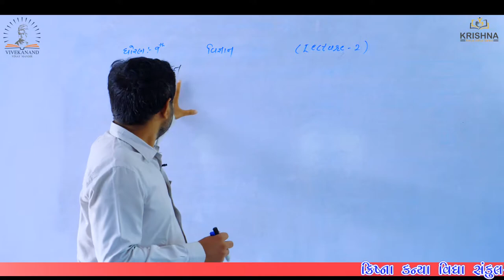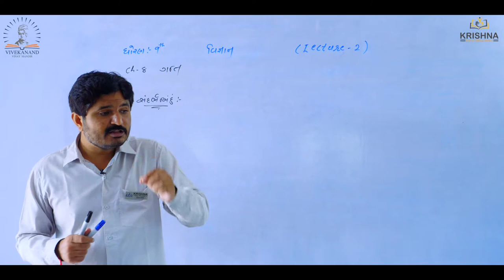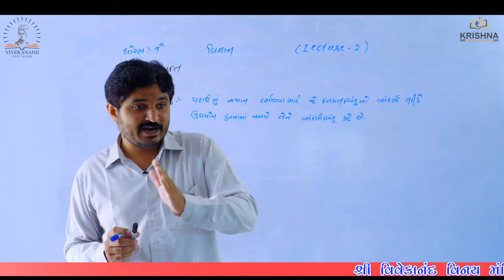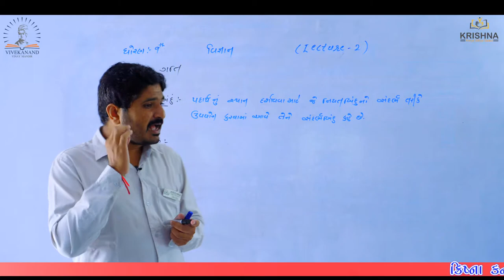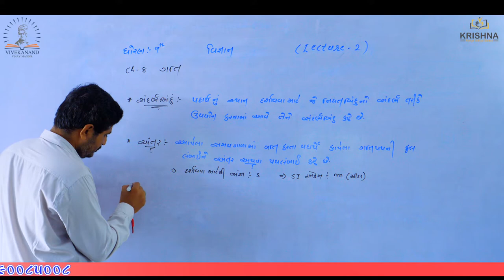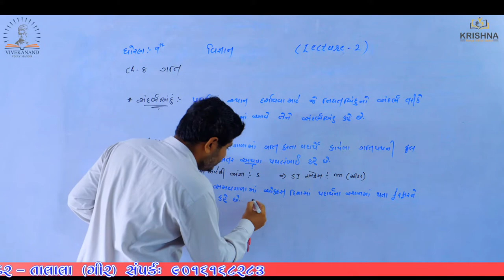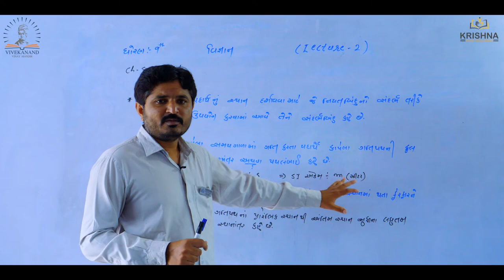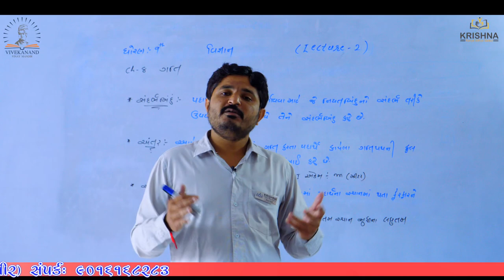Std:09 | Science| Chapter-8- ગતિ| Lecture-02 | by Prajesh Sir | NCERT/GSEB